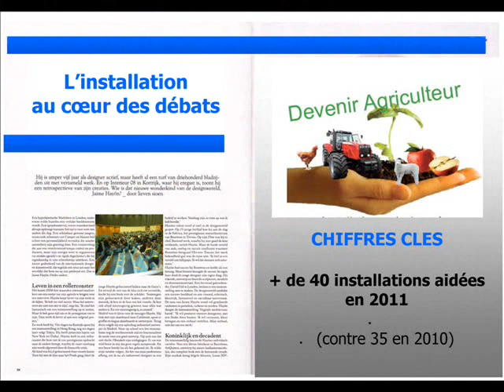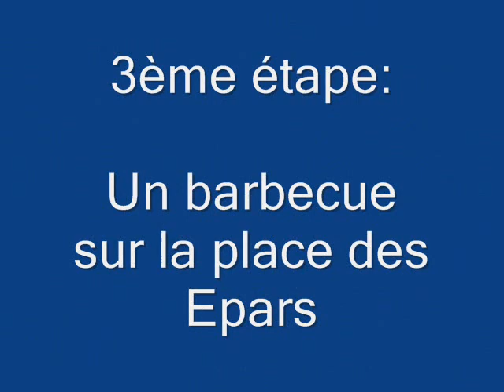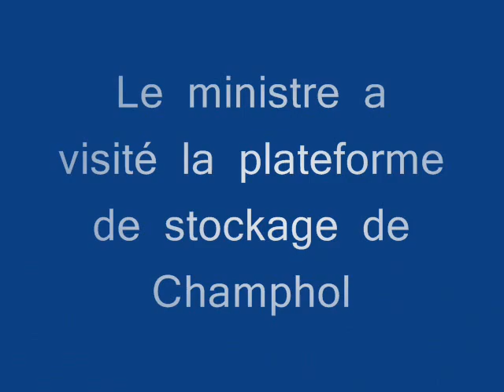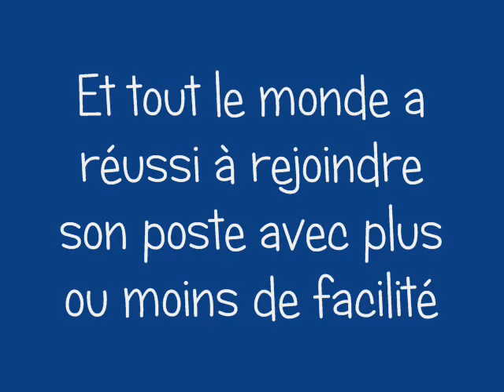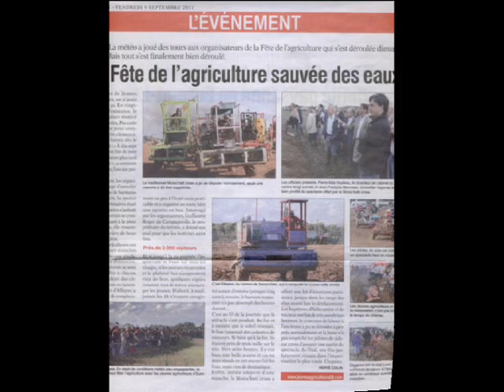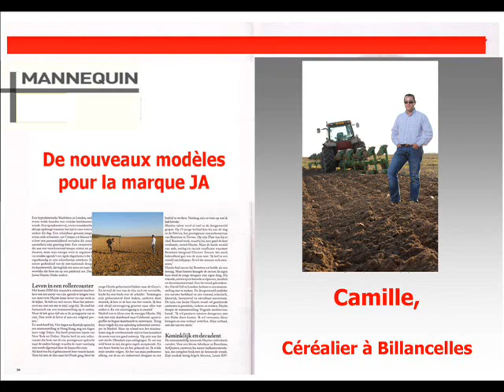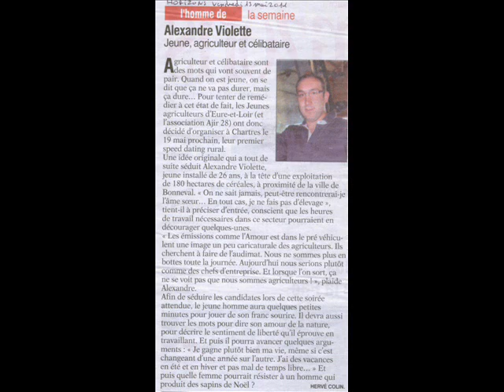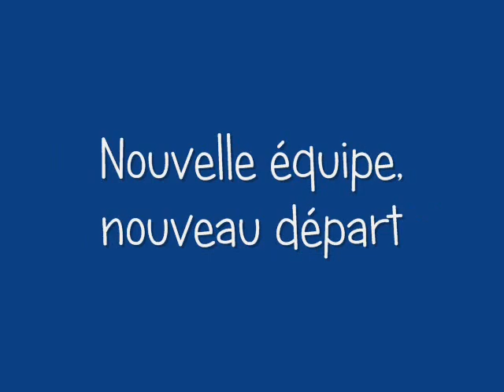Rapport d'activité 2011 JA 28